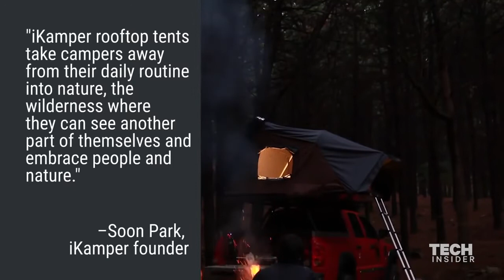Una carpa con mucha altura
Conocé la iKamper, la carpa que se despliega en el portaequipajes

Fuente: Tech Insider